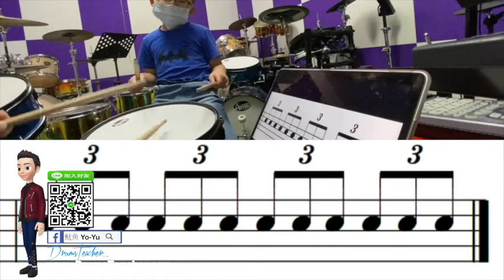【爵士鼓手魷魚kEN®】🥁🎼DrumsTeacher.com™🎶表演.課程 (2020-05🎵爵士鼓學員；幼兒班.學生班.成人班 音樂打擊樂器團體課程) Drum SparxStix